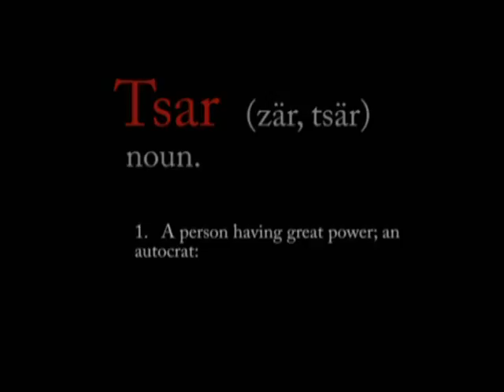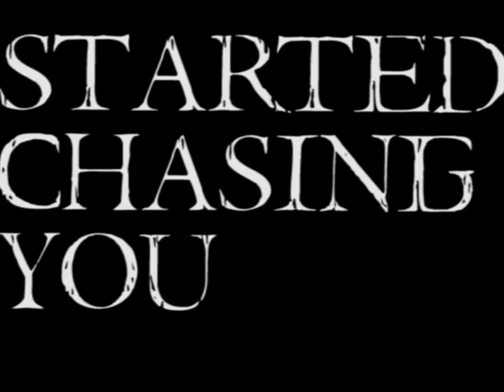The Tsar Trailer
A trailer for a book called 'The Tsar' by Taylor Cook. Filmed during year 10 media class for a project at an unnamed school.
Excuse the bad quality in the intro, my laptop's camera sucks hairy monkey balls.
Directors: Tom Dowling, Ryan Marnell
Protagonist: Kyle Kelly
no one else matters really...